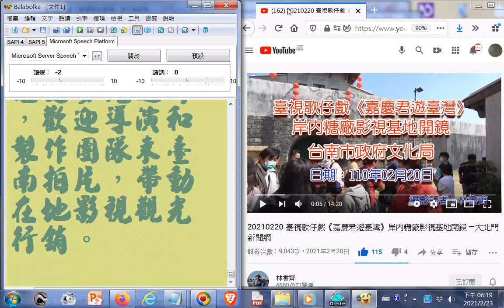瀏覽含北管音樂--20210220 臺視歌仔戲《嘉慶君遊臺灣》岸內糖廠影視基地開鏡 —大北門新聞網+20121115桃園和樂軒古漢樂演奏_五尊神像在隊伍最後面入南鯤鯓代天府後被信徒請進五府千歲殿